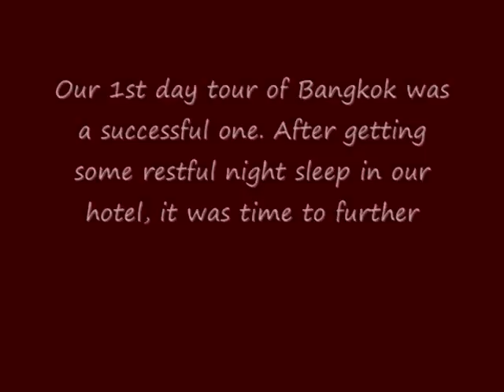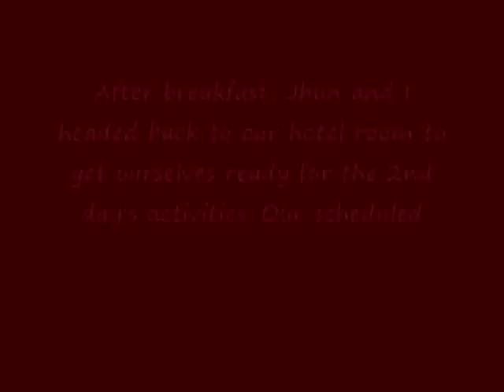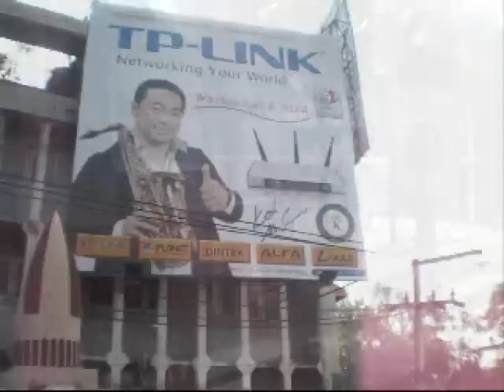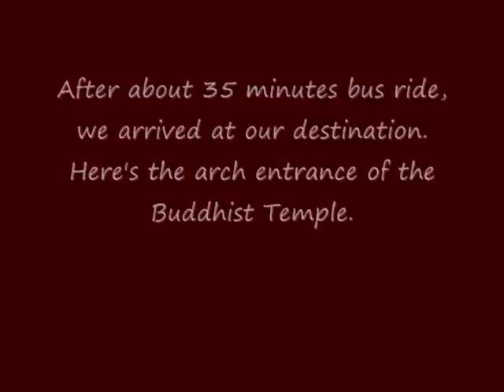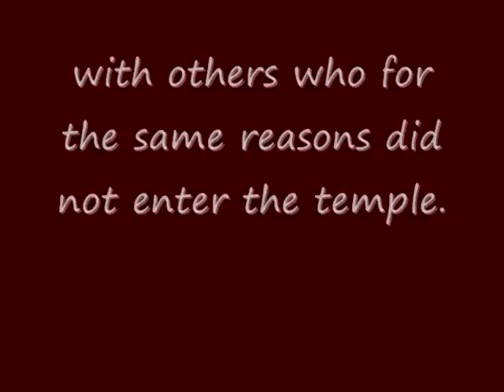Bangkok Adventure! Part 12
This is our 2nd Day Tour of Bangkok. We all had a good night's rest and was all excited as we got ourselves ready for our 2nd day tour's itinerary. We had our buffet breakfast at the Thai Cuisine Restaurant in the 4rth Floor of our hotel, after which we assembled in the lower ground lobby of the hotel for our bus pick up time of 8:30am. A few were late, including me, hehe. We then headed to our first destination of the day, one of Bangkok's Famous Buddhist Temple in the heart of the city. =) Bangkok, Thailand  Nov. 6, 2009

Crazy Game from "Let Me In" Album by PERSSON .